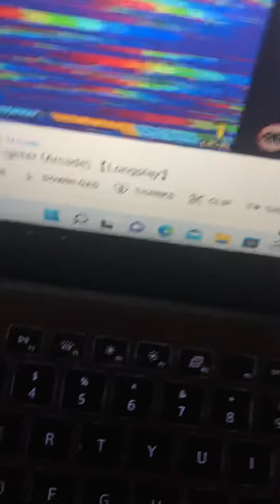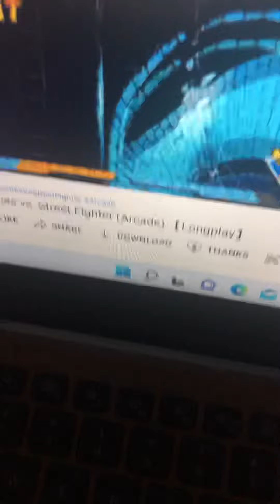Ken and Akuma vs Dan and Shuma Gorath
Ken, Akuma and Dan belongs to: @CapcomUSA
Shuma Gorath belongs to: @marvel